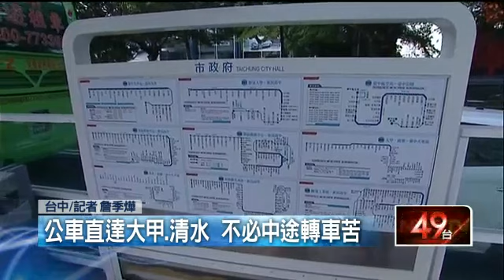告別BRT迎優化公車！ 慢車道也「通樂」20150708